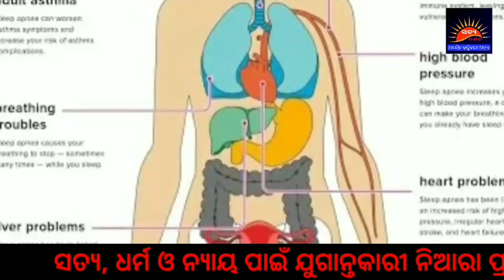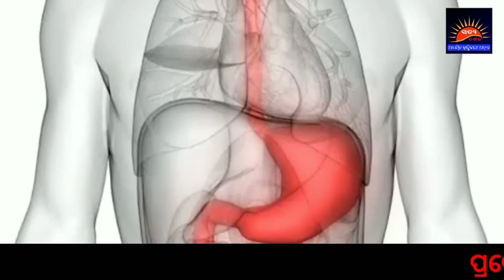snan kariba niyam ସ୍ନାନ କରିବା ନିୟମ (ବିବିଧ ପ୍ରସଙ୍ଗ) @ SATYA DARSHAN.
ନମସ୍ତେ - ଜୟ ଜଗନ୍ନାଥ !!!
ପ୍ରିୟ ଆଧ୍ଯାତ୍ମିକ ପ୍ରେମୀ ସତ୍ଯାନୁଗ୍ରହୀ ଦର୍ଶକ ବନ୍ଧୁ !
    ଆମ ଚାନେଲର ମୁଖ୍ଯ ଉଦ୍ଦେଶ୍ଯ ସମାଜରୁ ଅନ୍ଧବିଶ୍ୱାସ ଓ କୁସଂସ୍କାର ଦୂରକରିବା ସହ ସାମାଜିକ ତଥା ଆଧ୍ଯାତ୍ମିକ ଜୀବନରେ ଆମେ ଗ୍ରହଣ କରି ଆସୁଥିବା ପ୍ରେତ୍ୟକ କଥା (କାର୍ଯ୍ୟ ବା ନିୟମାଦି...) ରେ ଲୁଚି ରହିଥିବା ଅସଲ ସତ୍ଯାସତ୍ଯକୁ ସମସ୍ତଙ୍କୁ ଅବଗତ କରାଇବା । ଆମେ ଚାହୁଁ ସମସ୍ତେ ପ୍ରକୃତ ସତ୍ଯକୂ ବୁଝି ନିଜର କର୍ତ୍ତବ୍ଯ କର୍ମରେ ଆଗକୁ ବଢ଼ନ୍ତୁ । ସମାଜରେ ସତ୍ଯ, ଶାନ୍ତି ଓ ଧର୍ମର ପ୍ରତିଷ୍ଠା ହେଉ ।
     ଅବଶ୍ୟ ଅନେକ ପୁରୁଣା ଧରାବନ୍ଧା ନିୟମରେ ଵାନ୍ଧିହୋଇ ରହିଥିବା ହେତୁ ସେମାନଙ୍କ କଥାକୁ ଦ୍ରୁକ୍ଷ୍ଟିରେ ରଖି କେତେକ କଥାର ସତ୍ଯତାକୁ ଗୁରୁତ୍ବ ନ ଦେଇ ସେସବୁର ମନସ୍ତାତ୍ତ୍ୱିକ ଆବଶ୍ଯକତାକୁ ଲକ୍ଷ୍ଯ କରି କାର୍ଯ୍ୟକ୍ରମାନ ପ୍ରସ୍ତୁତ କରୁଅଛୁ ।
     ମାତ୍ର ଆମ ଚାନେଲ ସତ୍ଯତାକୁ ଅଗ୍ରାଧିକାର ଦେଇଥାଏ । ଏଥିରେ ଶାସ୍ତ୍ର ପୁରାଣର କାହାଣୀ ଅପେକ୍ଷା ତାହାର ଗୂଢ଼ମର୍ମ ଓ ଗୁରୁତ୍ବପୂର୍ଣ୍ଣ ଆବଶ୍ଯକତାକୁ ଅଧିକ ଧ୍ଯାନ ଦିଆଯାଇଥାଏ ।
     ଏଣୁ ଆପଣମାନେ ଯଦି ପ୍ରକୃତ ସତ୍ଯକୁ ସମ୍ମାନ ଦେଉଥାନ୍ତି ଏବଂ ଭଲ ପାଉଥାନ୍ତି ତାହେଲେ ଆମ ଚାନେଲର ଭିଡ଼ିଓଗୁଡ଼ିକୁ ଆରମ୍ଭରୁ ଶେଷ ପର୍ଯ୍ଯନ୍ତ ଦେଖନ୍ତୁ ଏବଂ ଆପଣମାନଙ୍କର ସୁଚିନ୍ତିତ ମତାମତ ପ୍ରଦାନ କରନ୍ତୁ  । ଧନ୍ଯବାଦ ! ପ୍ରଭୁ ଶ୍ରୀ ଜଗନ୍ନାଥଙ୍କ କୃପାରୁ ଭଲରେ ଥାଆନ୍ତୁ ।
ନମସ୍ତେ. ଜୟ ଜଗନ୍ନାଥ !